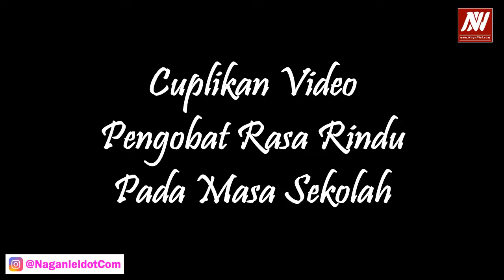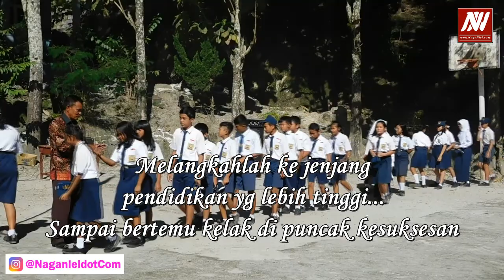Video Kenangan Kisah Kisah di Sekolah - Suasana Sekolah Sebelum Pandemi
Video ini didedikasikan buat para peserta didik yang telah tamat dari SMP dan melanjut ke jenjang yang lebih tinggi, khususnya bagi Siswa/i SMP N 1 Girsang Sipangan Bolon Kelas 9 Alumni 2021. Sampai berjumpa kembali kelak di puncak kesuksesan :)